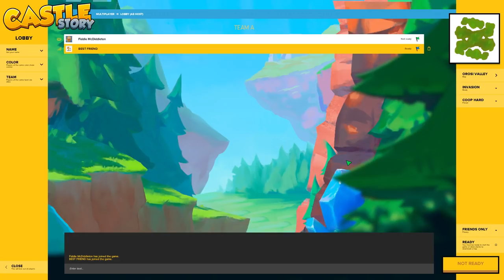Castle Story Co-Op Invasion - Orosi Valley - BRAND NEW PLAN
BRAND NEW SCENARIO, BRAND NEW BATTLE PLAN! Will Mik and I be able to conquer all 60 waves of invasion? Or will everything fall apart like last time?!

Castle Story is a creative voxel-based strategy game in which you can build castles one brick at a time using an army of little creatures called Bricktrons. Design and build your own castles, expand your territory in a vast landscape and defend your Bricktrons against onslaughts of hostile creatures.